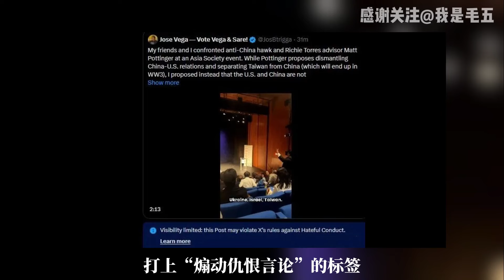“世界大战责任在中国？”“一通电话就能结束战争？”荒谬言论背后，真相令人震惊！new